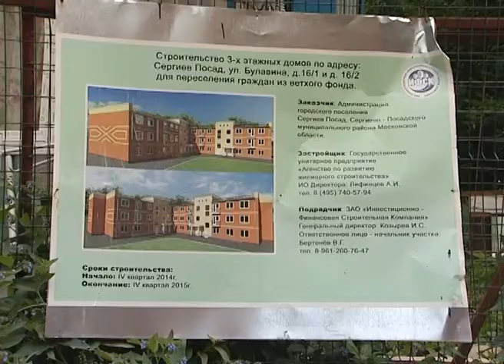Готовы ли новые дома на Рабочке к заселению жильцов?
Накануне глава Сергиево-Посадского района Сергей Пахомов ознакомился с ходом работ по комплексному благоустройству Рабочего посёлка. В одном из старейших микрорайонов Сергиева Посада сегодня построены три дома, на улицах Булавина и Шлякова, в рамках программы по переселению граждан из аварийного жилищного фонда. Сергей Пахомов проверил, насколько квартиры в новых домах готовы к заселению жильцов.